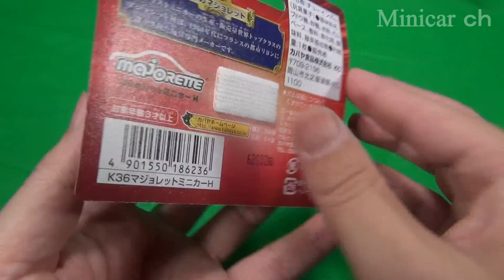マジョレット ポルシェ 911 ＧＴ3(パトカー仕様)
マジョレット ポルシェ 911 ＧＴ3の紹介動画です。